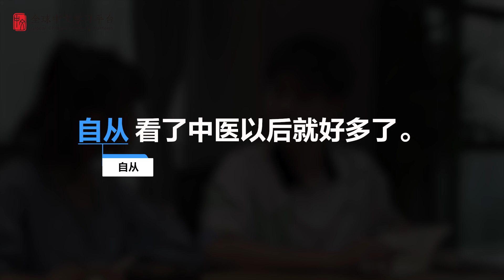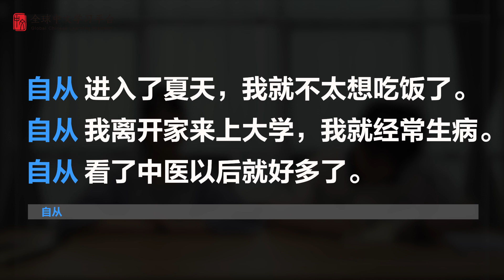Learn Chinese in three minutes| How to use Preposition“自从” in Chinese |HSK3 lesson63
What will you learn from this video? ——Learn Chinese in three minutes|How to use Preposition“自从” in Chinese|HSK3 lesson63
-WeChat：gyjevo1212
Love you~